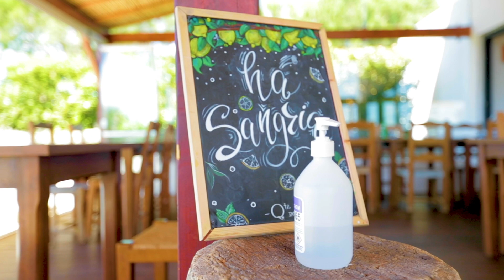Eliza was here - Veilig op reis weg van de massa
Ik doe er alles aan om jou een veilige vakantie te laten ervaren. Weg van de massa zorg ik ervoor dat je alle rust en ruimte ervaart. Maar door verder te gaan en afspraken te maken met de eigenaren over hoe zij jullie van een veilig en hygiënisch verblijf kunnen voorzien, kun jij onbezorgd genieten. Ook in Corona-tijd.
Meer informatie over de maatregelen die wij samen met onze partners en eigenaren van vakantieadresjes genomen hebben?

Over Eliza was here
Ik ben altijd op zoek naar de meest unieke plekjes, ver weg van het massatoerisme. Hier kun je helemaal opgaan in de lokale bevolking en proeven van de plaatselijke gebruiken en gewoontes.

Volg je mij al op social media?